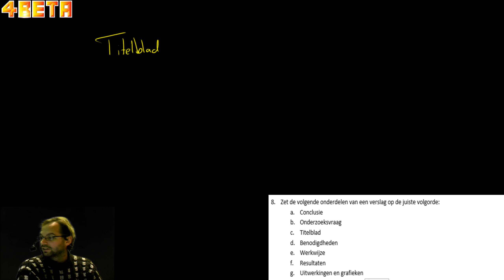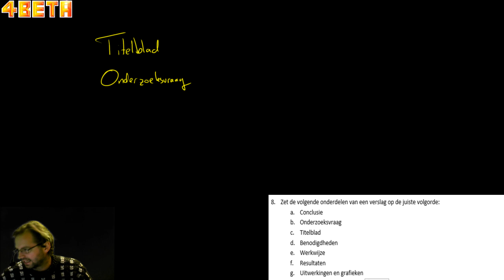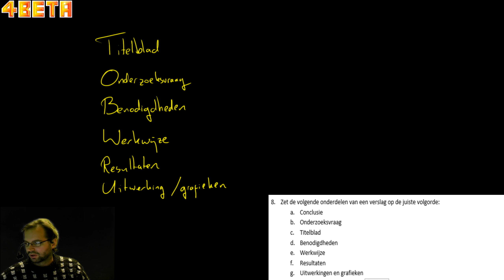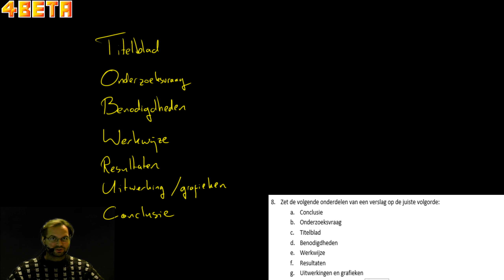Oefenrepetitie klas 1 8 Verslagvolgorde